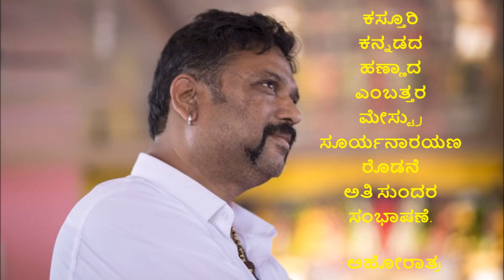Phone call conversation with 80 years old kannada teacher Surya Narayan | ಕಸ್ತೂರಿ ಕನ್ನಡ | Ahoratra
ಕಸ್ತೂರಿ ಕನ್ನಡದ ಹಣ್ಣಾದ ಎಂಬತ್ತರ ಮೇಸ್ಟ್ರು ಸೂರ್ಯನಾರಾಯಣರೊಡನೆ ಅತಿ ಸುಂದರ ಸಂಭಾಷಣೆ.
: ಅಹೋರಾತ್ರ